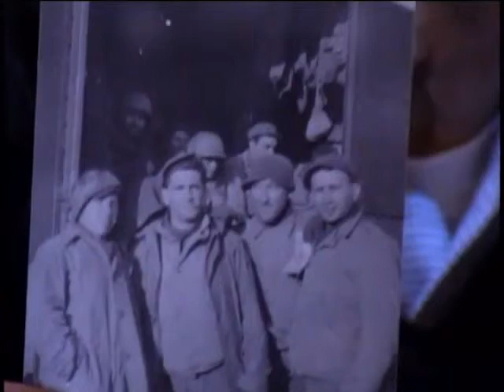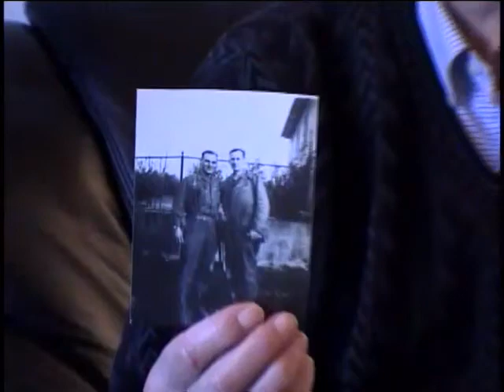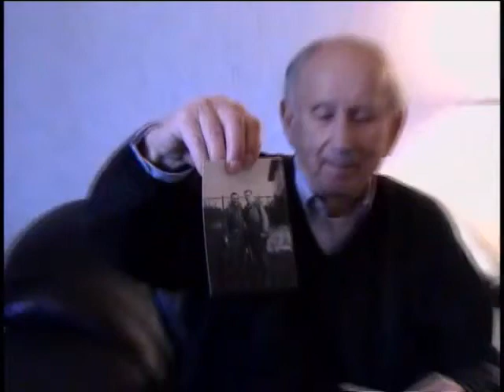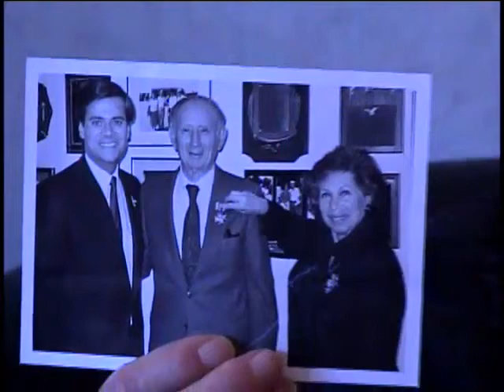Joseph Herman Kesselman, PFC, US Army, World War Two, Nov. 2003 Interview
E-3 (Private First Class) Joseph Herman Kesselman
DOB: 19 December 1916
Hometown: Woodmere, NY
Place of Birth: NYC
Inducted: October 1943
Discharged: 1945
15 July 2003
Hicksville, NY
Kesselman, Joseph Herman
Crammer, Sammie
France
Germany
Battle of Bulge
Sharpshooter
Scouting
Bulge
Being wounded
Capturing 40 prisoners
Copies of photos, articles, discharge papers included.
Two interviews.